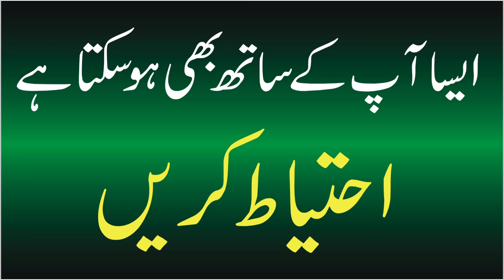Larki K Liye Dost ko Chor Diya | Kisi ko lift Dene Se Pehley Check Kr Lain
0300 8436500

Category Entertainment